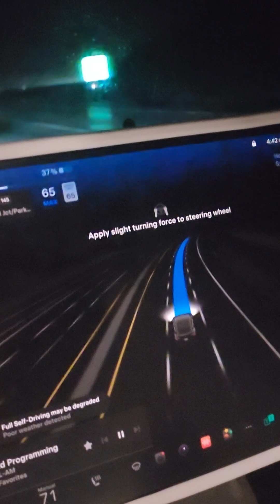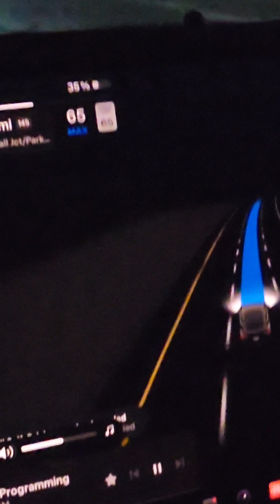v.12 fsd Tesla in extreme rain, poor visibility at night full self driving